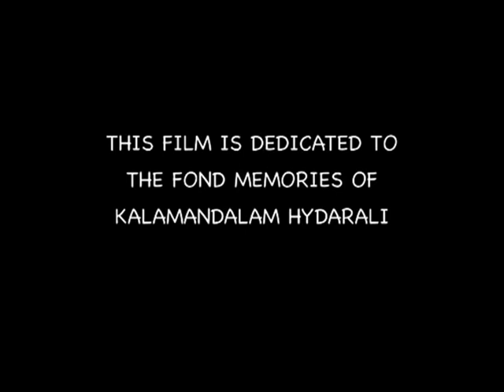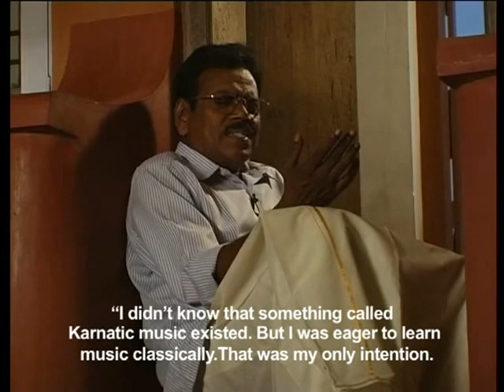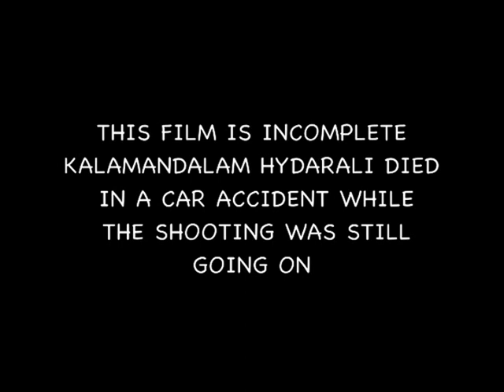Kalamandalam Hyderali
In this program Late Kalamandalam Hydarali the renowned Kathakali Singer talks about his experiences from the depth of his heart.Recitation of his favorite kathakali padangal makes the program more interesting.. / 26mts / Direction:Manilal Padavoor ,